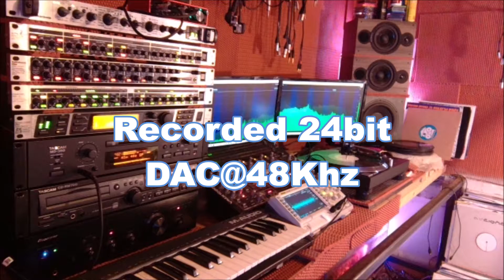Freerange Records Tiny Forces Jimpster's House Dub